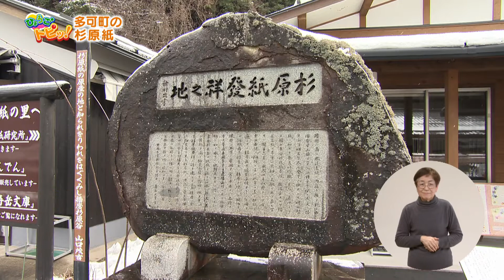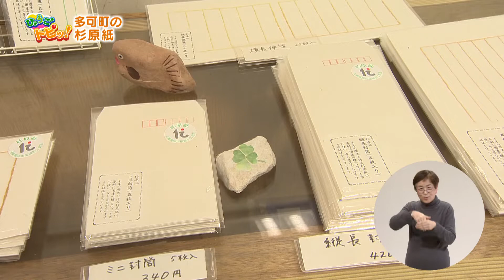2019.02.10「ひょうご発信！」ひょうごトピッ！ 多可町の「杉原紙」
多可町の「杉原紙」をご紹介。紙の原料となる楮(コウゾ)の川さらしや紙漉きの様子など和紙になるまでの工程をリポートします！

サンテレビ「ひょうご発信！」
毎週日曜日　朝8:30～放送中！
再放送：翌月曜　午後6時～